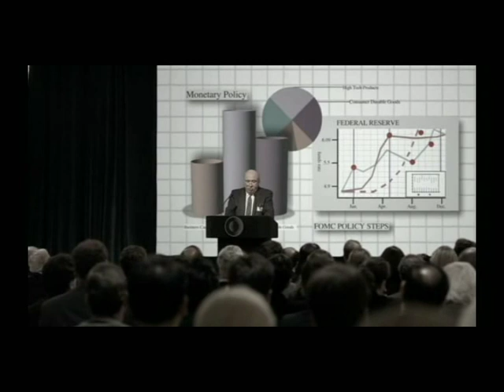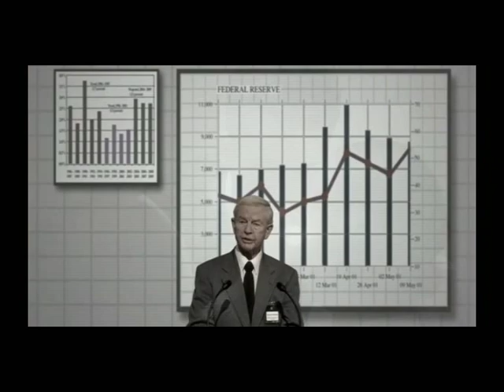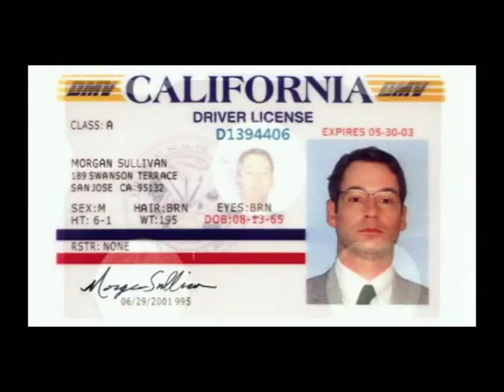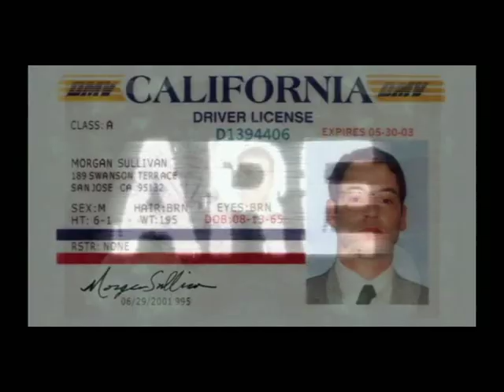Cypher Movie Preview (Great Brainwashing Scene)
Very good psychedelic brainwashing scene!